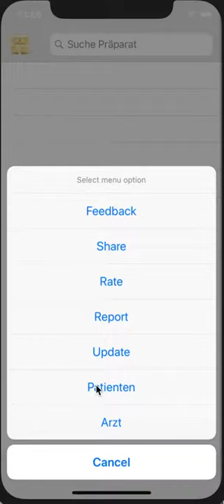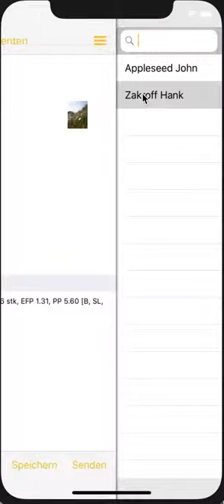Patient aus iOS Adressbuch übernehmen.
Patient im AmiKo Adressbuch speichern.
Packung dem Patienten verschreiben.
Fachinfo anschauen.
Einnahmeanweisung erstellen.
Rezept zum Patient speichern.
Rezept dem Patienten senden.